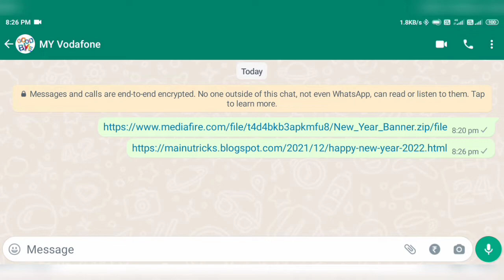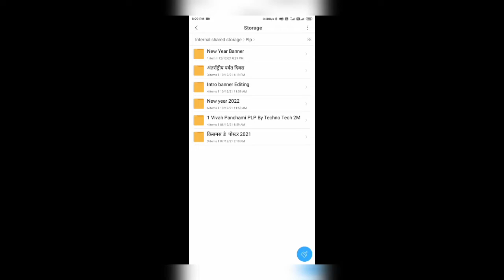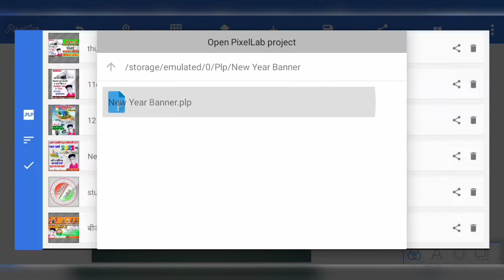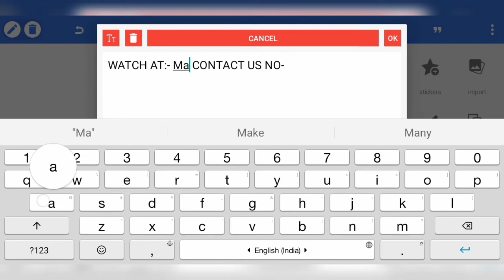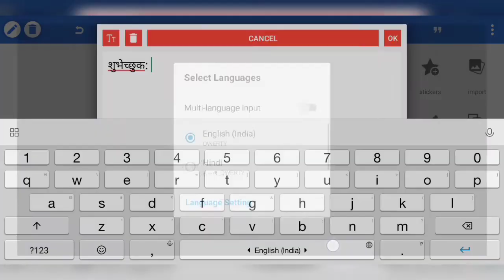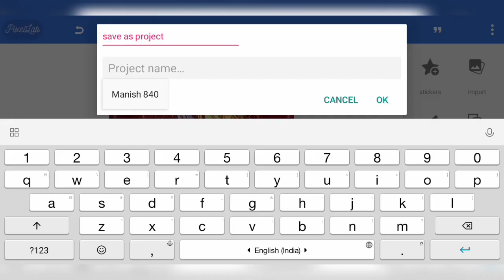new year ka poster kaise bnayen| Happy New Year Banner Editing | Naya Sal Ka Poster Kaise Banaen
*आपके आधार कार्ड से कितने सिम चल रहे पता करे और बंद करे*